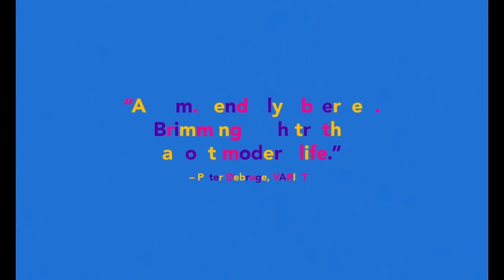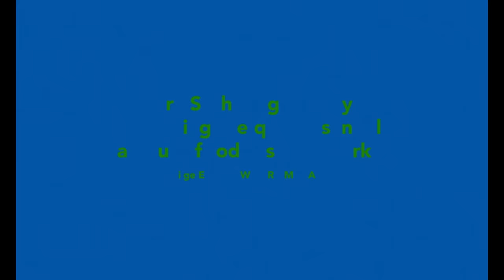Little Men - Official Movie Review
Little Men starring Greg Kinnear, Jennifer Ehle, & Paulina García is reviewed by Ben Mankiewicz (Turner Classic Movies), Alonso Duralde (TheWrap and Linoleum Knife podcast) and Christy Lemire

When 13-year-old Jake's (Theo Taplitz) grandfather dies, his family moves from Manhattan back into his father's old Brooklyn home. There, Jake befriends the charismatic Tony (Michael Barbieri), whose single mother Leonor (Paulina Garcia), a dressmaker from Chile, runs the shop downstairs. Soon, Jake's parents Brian (Greg Kinnear) and Kathy (Jennifer Ehle) -- one, a struggling actor, the other, a psychotherapist -- ask Leonor to sign a new, steeper lease on her store. For Leonor, the proposed new rent is untenable, and a feud ignites between the adults. At first, Jake and Tony don't seem to notice; the two boys, so different on the surface, begin to develop a formative kinship as they discover the pleasures of being young in Brooklyn. Jake aspires to be an artist, while Tony wants to be an actor, and they have dreams of going to the same prestigious arts high school together. But the children can't avoid the problems of their parents forever, and soon enough, the adult conflict intrudes upon the borders of their friendship.